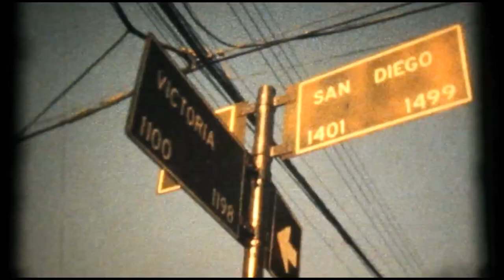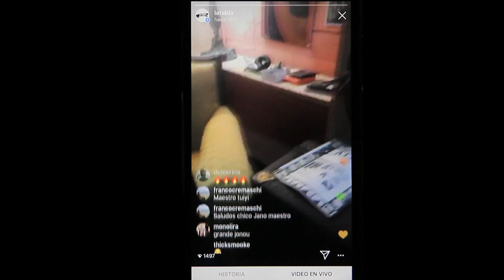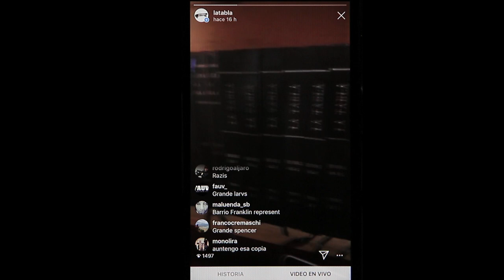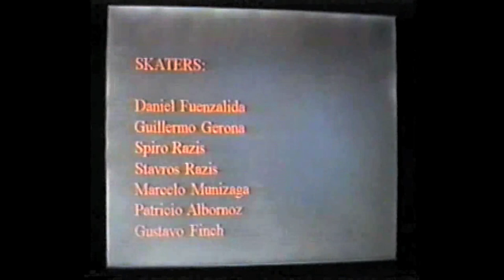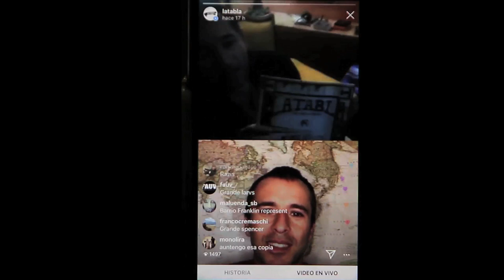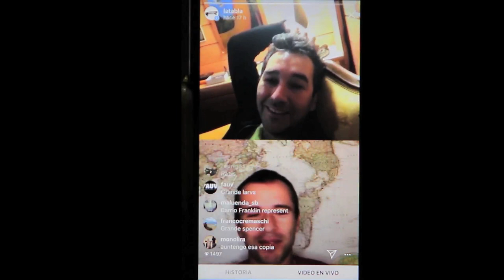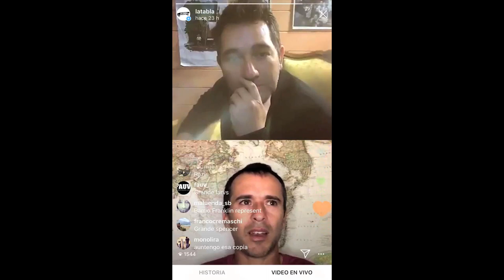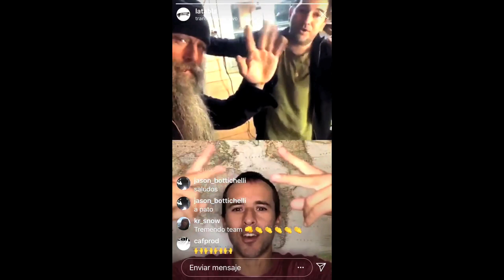EL SHOW DE LA TABLA #01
El Show de LA TABLA nace hace 8 años como un proyecto de programa de TV para cable y televisión abierta. Nunca pudo salir al aire pero las ganas siempre estuvieron y el equipo también. Ahora el 2020 nos llama a comunicarles el primer programa EN VIVO desde el CuartoLATABLA conducido por Alejandro Dapremont 'Chico Jano' con su primer invitado Spiro Razis (un skater leyenda de Chile y Sudamérica). Estos son los mejores momentos de la transmisión en vivo del Show de LA TABLA #01.

Cámara: Lucas Tripodi | Edición: Patricio Albornoz